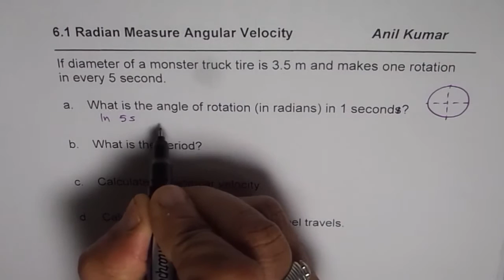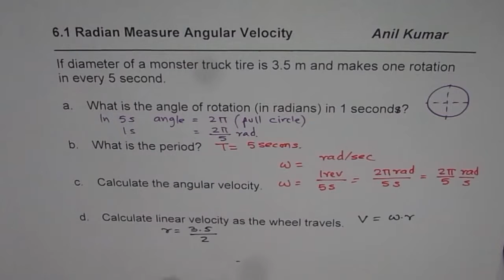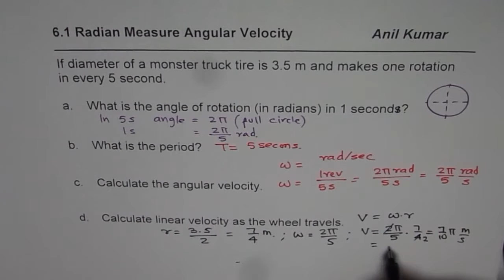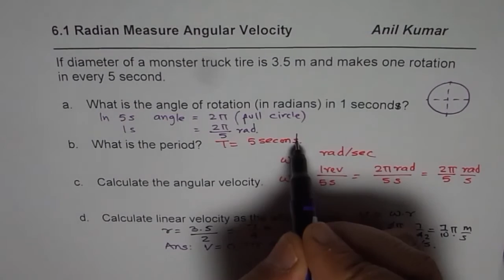Radian Measure Angular and Linear Velocity Trigonometry Application